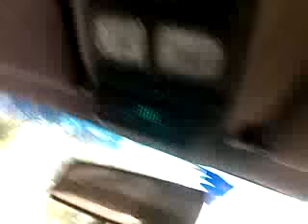¿Cuántos contratistas de CFE se necesitan para arreglar una falla eléctrica? Sólo 13 ó más.mp4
Esta es la empresa de clase mundial !!.. Aquí esta la muestra que las empresas contratistas necesitan mas trabajadores para arreglar y limpiar una SE y tardan mas de dos días.
Esto fue el 16 de Junio de 2010 en la colonia las Alamedas, Atizapan de Zaragoza.